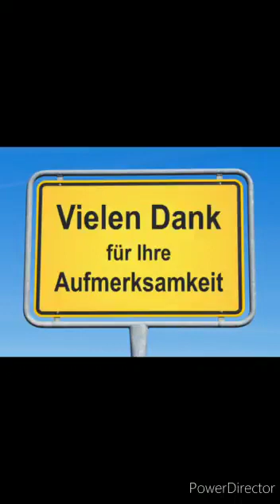Dankbarkeit podcast 2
hallo liebe Freunde .  willkommen zu unserem zweiten Podcast. mein Name ist Hans Dimitri Nguile, wie ich Ihnen versprochen habe. Wi werden  jede Freitag  ein Thema haben . unser Podcast dauert nur ein Paare Minute  mit dem Ziel, 3 Fragen zu beantworten.Wer bin ich? bin ich glücklich? was werde ich der Nachwelt hinterlassen?
 Heute sprechen wir über Dankbarkeit. Was wissen wir über Dankbarkeit, wie man Dankbarkeit zeigt und wie man sie nutzen kann . Ich komme aus Kamerun Ich wurde in einer großen Stadt geboren, aber sehr früh wurde ich zu meiner Oma  übergeben, wo ich mit ihr in einem kleinen Dorf bis zum Alter von 10 Jahre , als ich auf die Sekundareschule gehen musste, weil es in unserem Dorf keine gab. also musste ich mein Oma verlassen , und  jeden sonntag 22 km von dem wohnort meiner oma entfernt zu Fuß gehen ,  um weiter die Schule zu besuchen  zu können.  Ich mußte dann wieder am Freitag den gleichen Weg machen. Ich bin sicher , du  fragst dich gerade , ob ich das ernst meine. Klar ist mein Weg mein Kinder Zeit und bessere Zeit Habe ich noch nicht wieder gehabt.
Wir waren glücklich froh , wir hatten Bauernhof , wir waren in der Natur und waren echt dankbar.
Was ist  Dankbarkeit? die  Dankbarkeit ist der Moment  zwischen der  „Ich will sein oder ich will haben“ und dem Erkennen von „Ich habe,oder   ich bin“, gekrönt von einem „Danke“, was ein kleines Wort ist, aber in der großen Kraft. Dankbarkeit geht davon aus, den Moment oder das Gute zu bemerken, für das wir „Danke“ sagen.
Wie können wir unser Dankbarkeit nützen ? Dankbarkeit ist eine aufrichtige Haltung gegenüber sich selbst, seiner Umgebung, der Natur. Wir müssen dankbar sein für das, was wir haben, für das, was wir leben, einen Vogel, eine Blume, einen blauen Himmel. , und wir profitieren sofort von vielen anderen Gunsten der Natur und der Welt